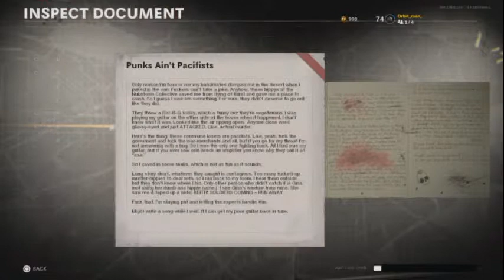Call of Duty Below Zero degree overly long battle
ngfkorh